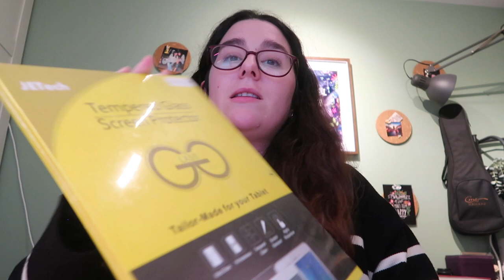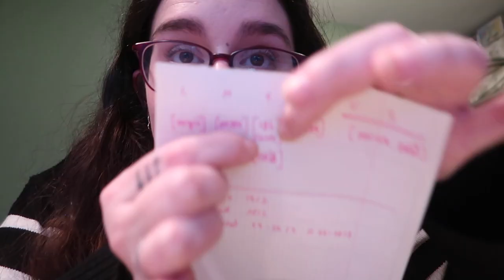VLOGMAS ¡Pues no me da la vida! ❅ Christmas Hug #20